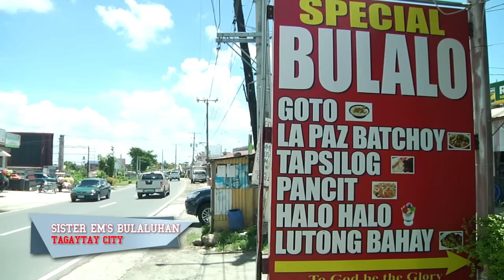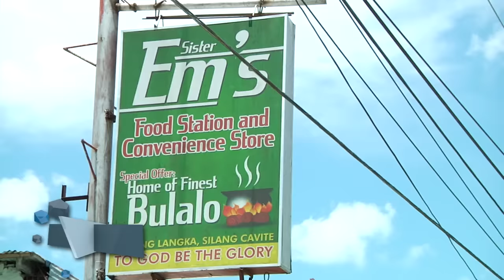[FULL EPISODE] Chillin' with Chicser: Magtanim ay di biro!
Kakayanin ba nina Cav, Ully, Oliver, Ranz, Biboy at Owy ang pagtatanim? Samahan na sila mula sa Tagytay City para sa isang taniman challenge!